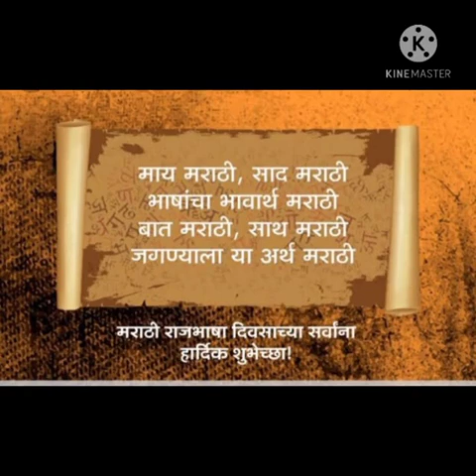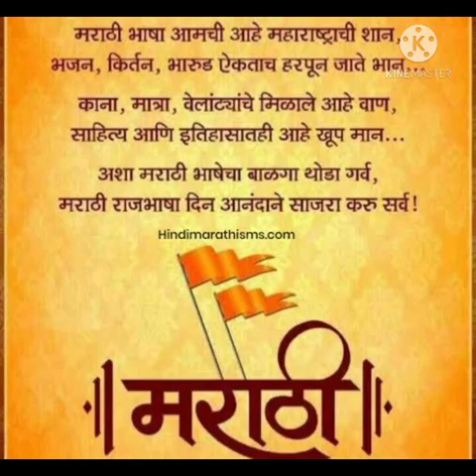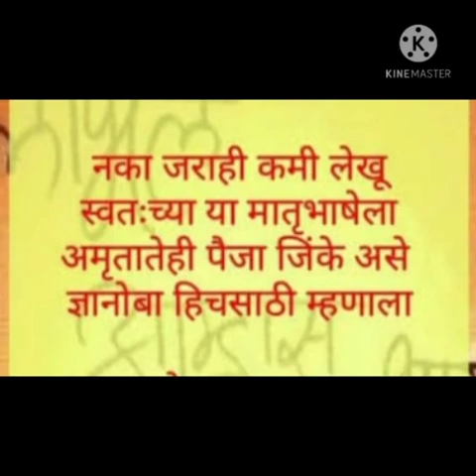Marathi Bhasha Gaurav Din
Holy Cross Convent Primary School,Kolhapur
Celebrates "MARATHI GAURAV DIN"
27th February 2021